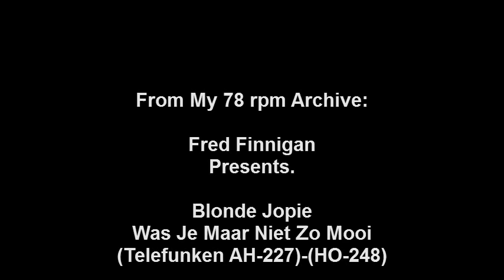Blonde Jopie - Was Je Maar Niet Zo Mooi.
Blonde Jopie - Was Je Maar Niet Zo Mooi(Telefunken AH-227)-(HO-248)